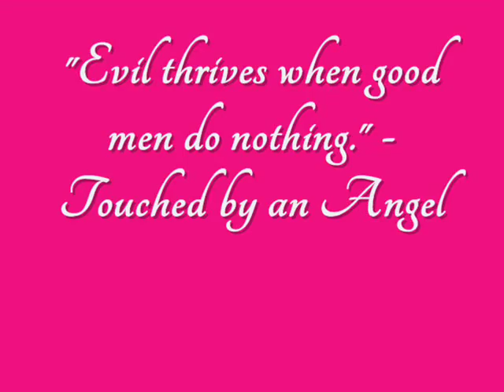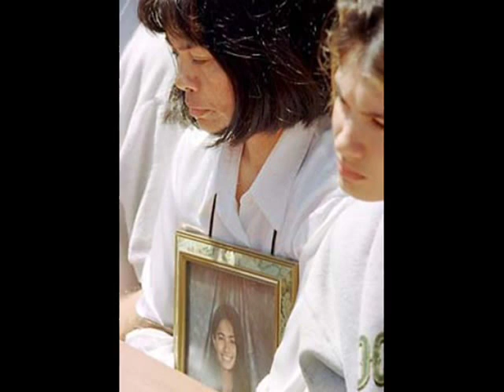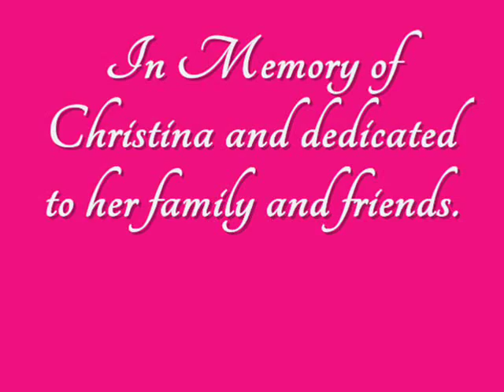A Tribute To Christina Marie Williams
A video I made to remember Christina Williams who was a 13-year-old Filipino-American girl who was kidnapped in Seaside, California on June 12, 1998 while taking her dog Greg out for a walk. Her remains were found on January 12, 1999. R.I.P Beautiful Girl.

Tears for You (Nada SouSou) - Hayley Westenra Lyrics

Turning the pages of old photographs
I whisper thanks to each and every one
Deep in my heart you have come, come to Live
Sure as the sun to see me through

Come rain or shine however the day may be
You shelter me with your smile
However far your memories may fade
Traces of you I hope to find
Then you appear and I drown in my own tears

I wish on a star, the first star of the night
You'll find me here every evening of the year
As twilight approaches I look to the sky
Searching for you with all of my heart

In grief and joy I long for you and your smile
Hoping you feel the way I do
If only you could find me from where you are
I do believe somewhere in time
I do believe I will see you once again

But as each memory of you fades away
I'm so alone longing for you
You're on my mind as I drown in my own tears

Missing you so
I'm missing you so